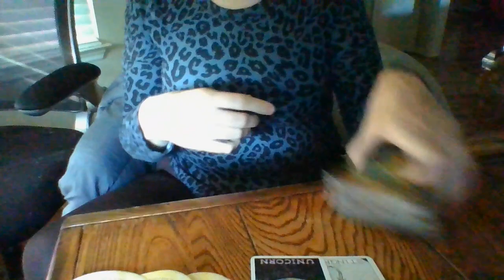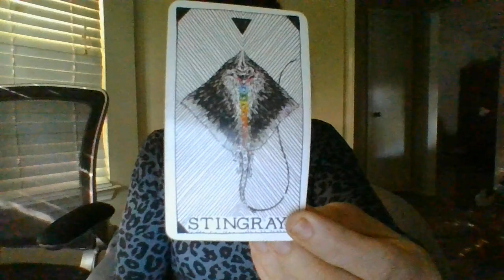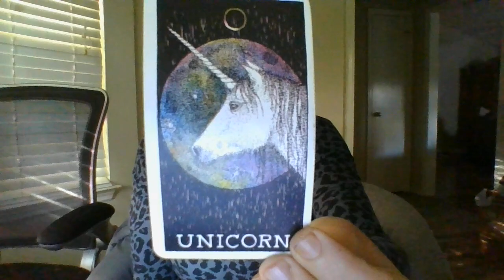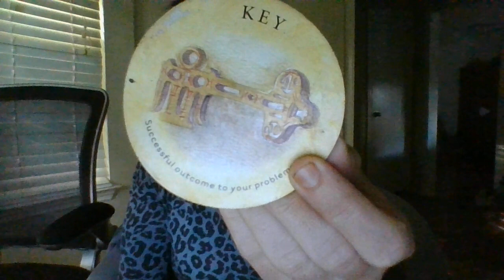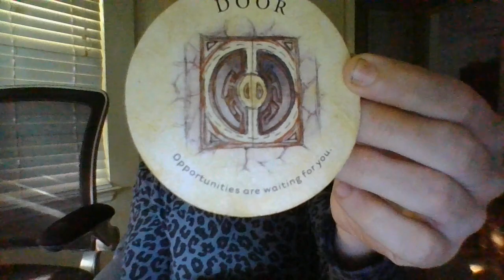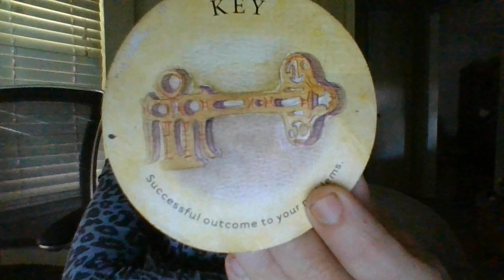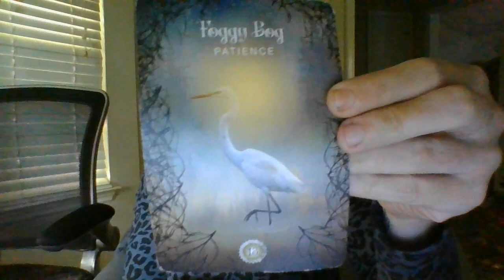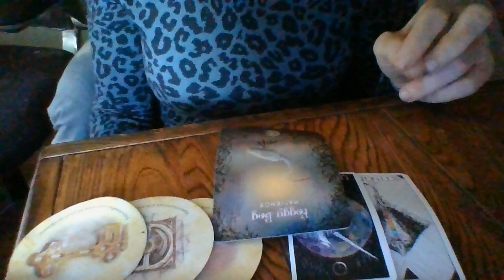OCT 22- SCORPIO- ASKING FOR A REFUND BACK FROM FEM READERS! A FAM MEM ABOUT TOASKFORSTOLENMONEYBACK!